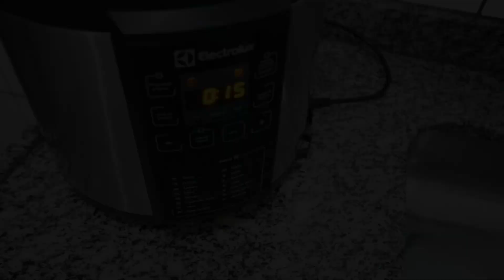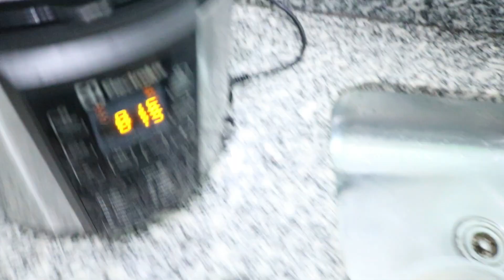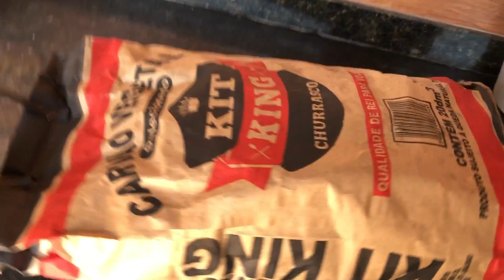UM VLOG BEM VIDA REAL: ALMOÇO SIMPLES E GOSTOSO, ROTINA ANTES E DEPOIS DO TRABALHO | Lais de Paula